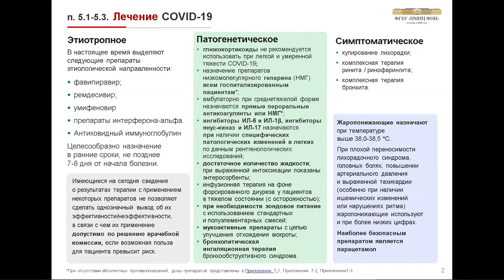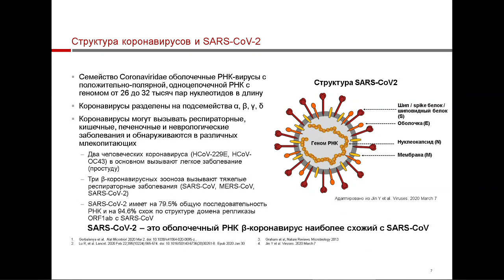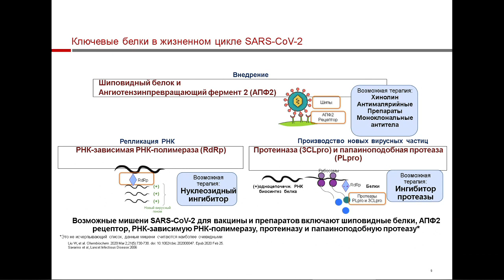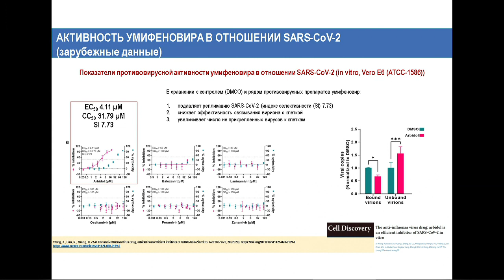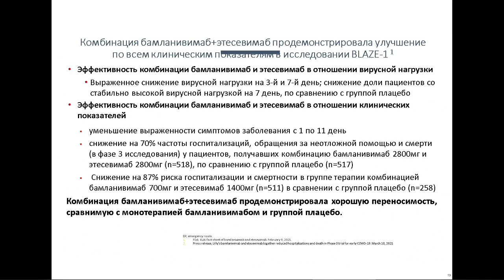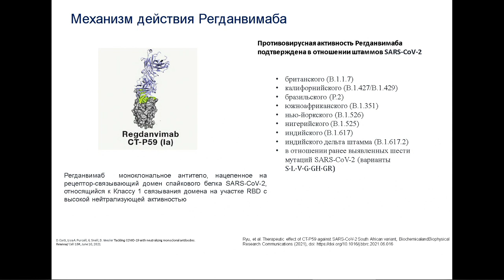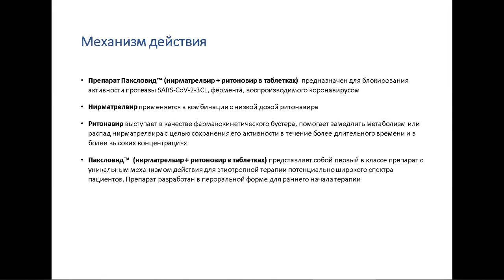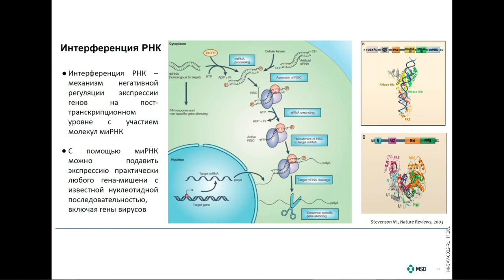Современные возможности и перспективы этиотропной терапии COVID-19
Вебинар 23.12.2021. Лектор — Чуланов В.П., д.м.н.